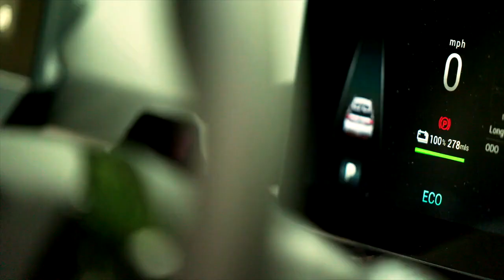😱 MG 3 New Generation Launch Date?